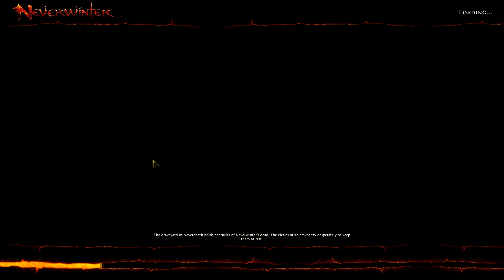NeverWinter - Let´s Play - "Suffer the Poiseners/The treacherous Scum" Level 30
lets play series of the game NeverWinter it´s a really cool and addicting game you should play it if you have the chance.